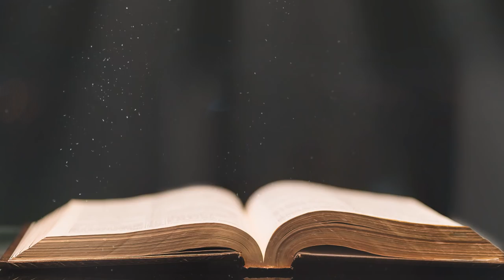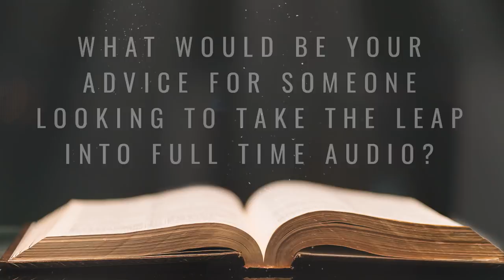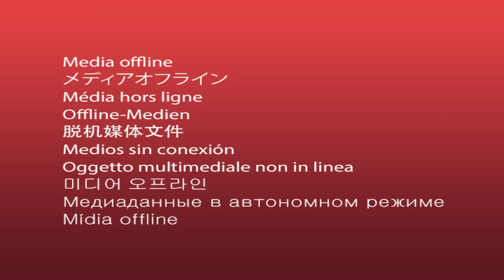IT DOESN’T MATTER WHERE YOU LIVE! w/ Tiago Canadas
Tiago's story is proof that you can have a thriving audio career from anywhere in the world-- even if you live somewhere with barely any music scene at all.

From Lisbon, Portugal (not exactly a hotbed for music), he built his studio from literally the ground up and is now working with amazing clients including Sony and Tue Madsen.

Join Nail The Mix now!